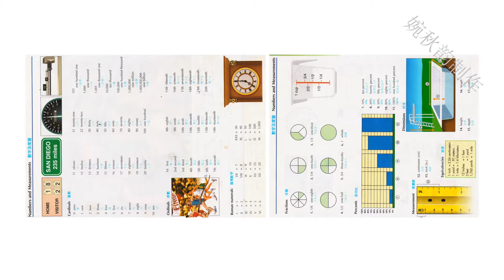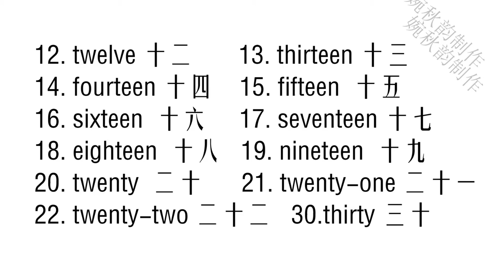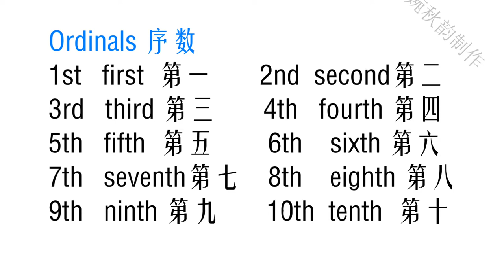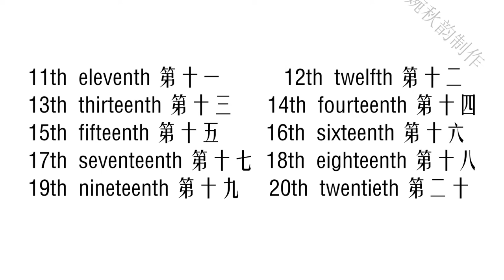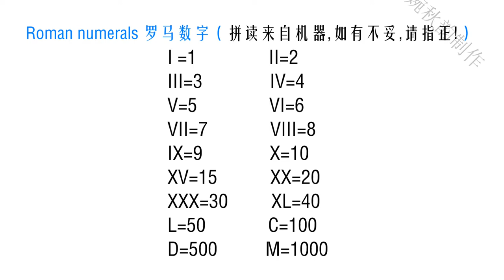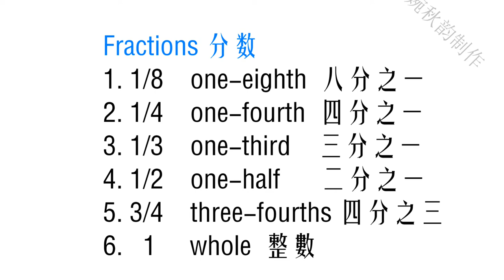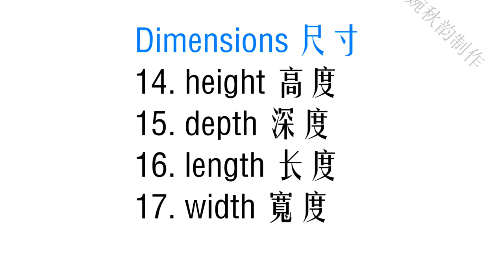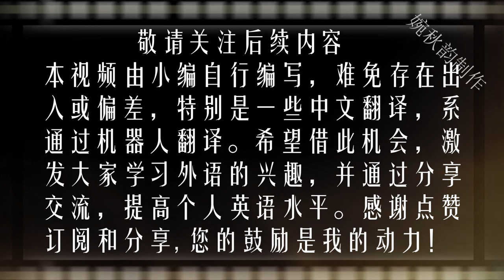第10节 数量及度量 numbers and measurements表达方式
由于言语不谙，严重影响华人国外生活的质量。国外生活的许多烦恼事项跟语言有关系，这是无数国外生活人士的共同感受。本节分享的是英语中的数量及度量的表达方式。包括顺序号码ordinals、数字的基数cardinals和罗马数字Roman numerals的英语。本视频也十分适合外国人学习中文 Foreigners Learn  Chinese  Language